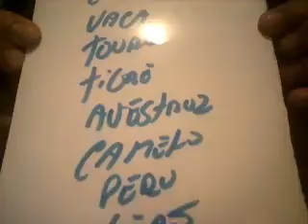PALPITES DO DIA 11 DE FEVEREIRO DE 2017=TAVINHO=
TAÍ OS PALPITES DO DIA 11 DE FEVEREIRO DE 2017...UM FORTE ABRAÇO AÍ A TODOS E BOA SORTE  !!!